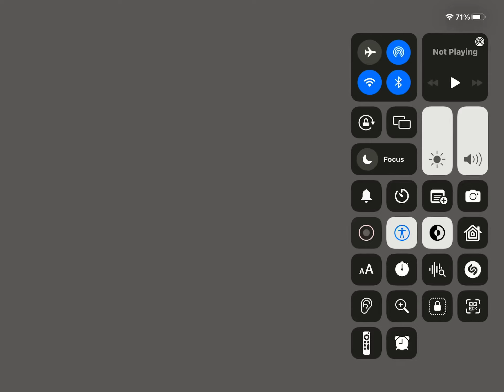Melon Playground Airplane